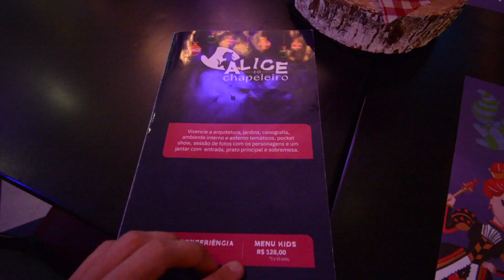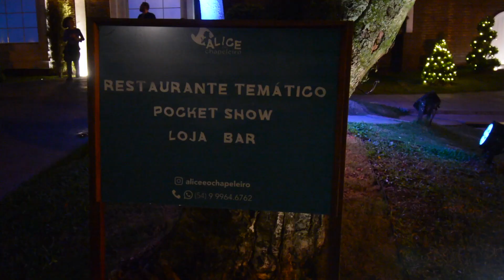Gramado - Alice e o Chapeleiro - parte 3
Nesta continuação da nossa viagem de natal até Gramado e Canela no Rio Grande do Sul, nesta parte três fomos a um local super diferente e divertido no Centro de Gramado que é este restaurante com teatro temático de Alice do País das Maravilhas, adoramos conhecer e tenho que dizer que os atores e a decoração são incríveis.

Caso tenha interesse em ajudar o canal, entre na minha loja da Amazon e compre qualquer produto entrando pelo link ao abaixo

Obrigado =)